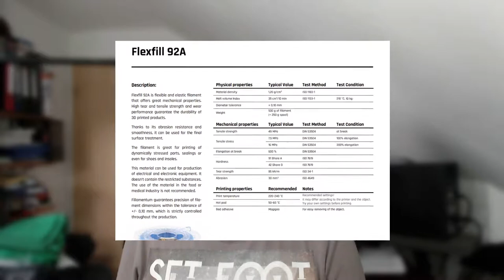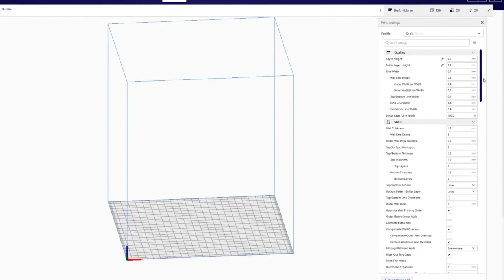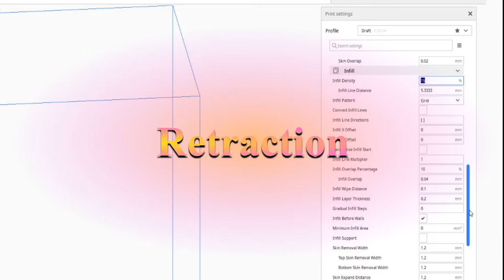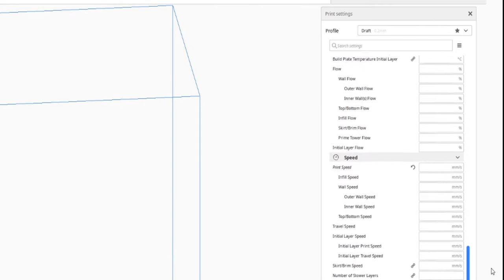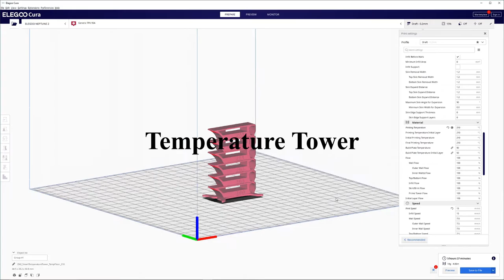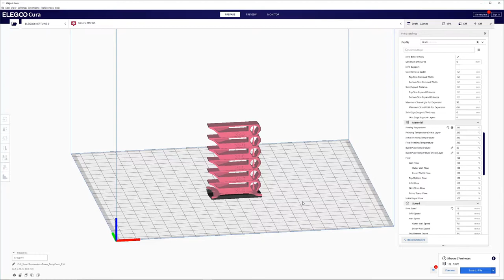Flexible TPU Printing With a Bowden 3D Printer: What You Need to Know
Have you been looking for a way to print with flexible TPU? If so, you're in for a treat! In this video, I'm going to show you everything you need to know about flexible TPU printing with a Bowden 3D printer. I cover the basics of TPU extrusion, including how to set up your printer and print your first flexible TPU object.

If you're interested in learning more about flexible TPU printing, then this video is for you! By the end of this video, you'll have everything you need to start printing with flexible TPUs on your 3D printer. So buckle up and let's get started!

How to 3d print flexible filament on a Bowden 3D printer!
What is TPU? How to find the right settings for a slicer profile in Ultimaker Cura to successfully print flexible TPU filaments? Examples of a working profile and the results of flexible prints with that profile.

🎁 Send a “Super Thanks” (Tip)